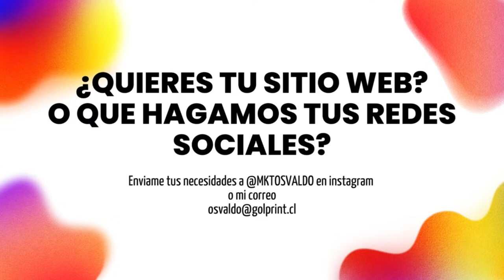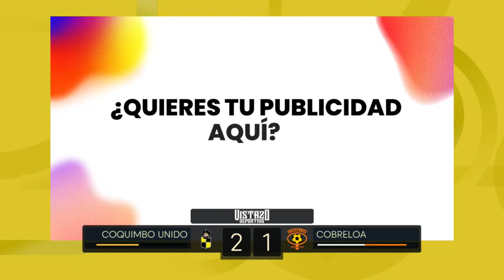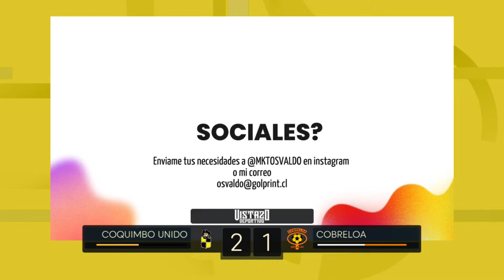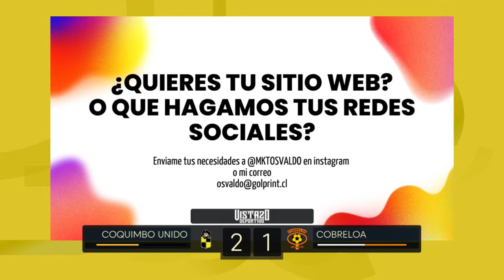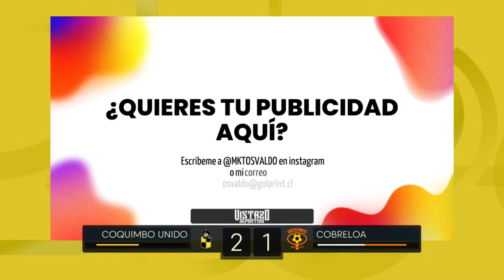VISTAZO DEPORTIVO | COQUIMBO UNIDO VS COBRELOA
VISTAZO DEPORTIVO | REDBULL BRAGANTINO VS COQUIMBO UNIDO
VISTAZO DEPORTIVO, TODO EL CONTENIDO DE COQUIMBO UNIDO
VISTAZO DEPORTIVO
COQUIMBO UNIDO VS COBRELOA EN VIVO